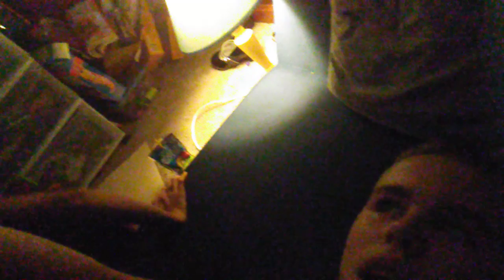Mysteries of life episode 5 the monster thing